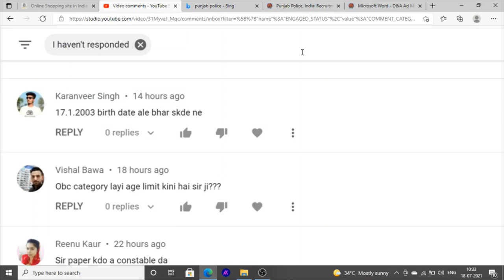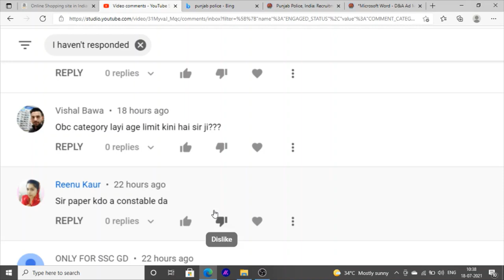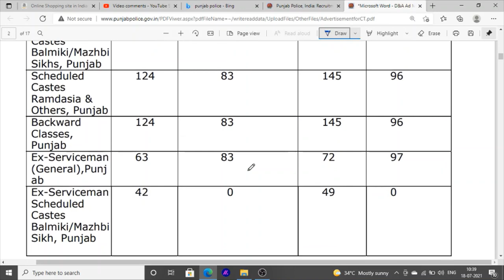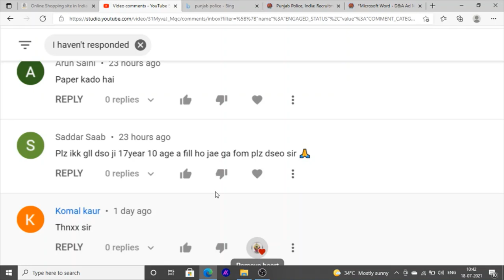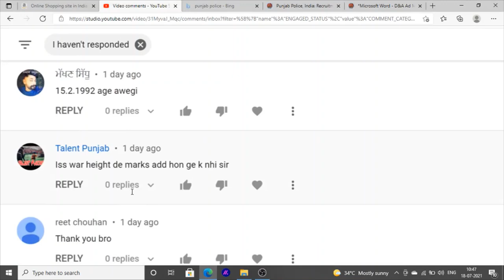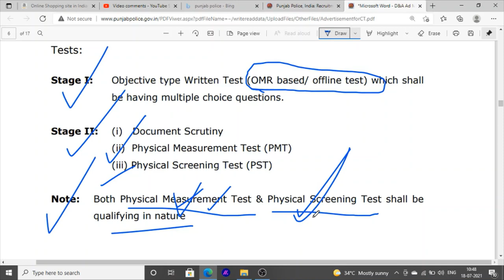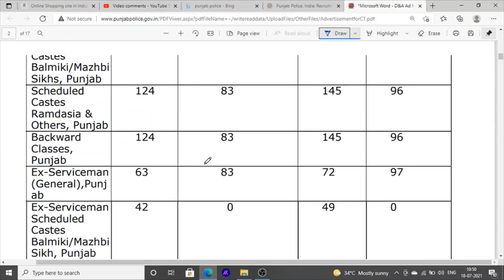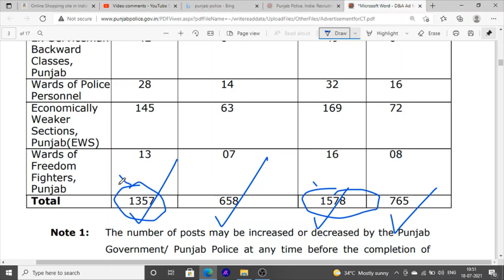Punjab constable district cadre armed cadre punjab police bharti online form how fill recruitment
Hello Friends This is a Informative Channel and This Video is Full Information About punjab police constable exam preparation constable exam syllabus constable online form submit punjab police constable online form how to fill online form punjab police constable bharti online district cadre and armed cadre post in punjab police constable difference between district cadre and armed cadre punjab police constable post.